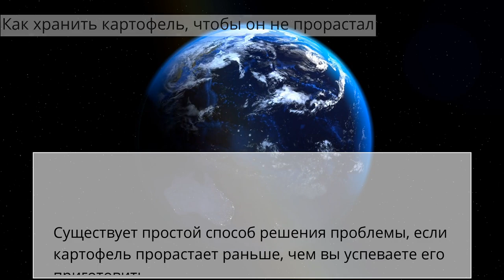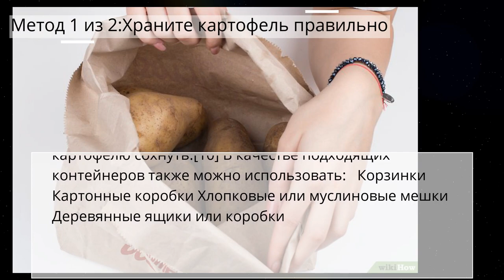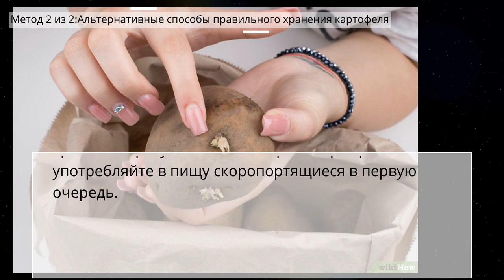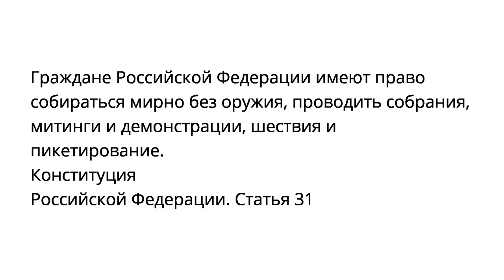Как хранить картофель, чтобы он не прорастал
Выбор и хранение продуктов питания
Метод 1 из 2:Храните картофель правильно
Метод 2 из 2:Альтернативные способы правильного хранения картофеля